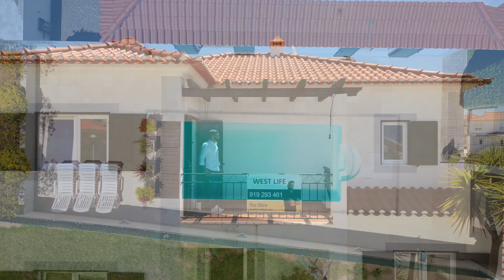Moradia T4+1 | Mafra | Exclusivo West Life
Moradia T4 de áreas muito generosas com incrível espaço exterior com piscina aquecida muito soalheira e jardim com excelente orientação solar!

O imóvel possui dois 2 pisos + cave, sendo composta por hall de entrada, sala de 46m2 com lareira e recuperador de calor, cozinha de 15m2 totalmente equipada, escritório de 15m2 e casa de banho. O piso superior conta com um hall de quartos, suíte de 23m2 com casa de banho privativa, dois quartos bons e casa de banho de comum. É de salientar que todos os quartos contam com roupeiros embutidos. A cave é composta por garagem de 57m2 com capacidade para 3 viaturas, hall de entrada, quarto interior de 15m2, sala de arrumos/lavandaria e casa de banho.

A moradia está localizada nos Salgados ficando a 2 minutos do centro da vila de Mafra, perto de escolas, hipermercados, bons restaurantes, ótimas pastelarias, comércio local, transportes e do acesso à autoestrada A8, o que nos coloca a 35 minutos da capital, a nossa histórica cidade de Lisboa e a 5 minutos das magnificas praias da Vila Piscatória da Ericeira.

Aqui beneficiará de uma qualidade de vida superior pois estará numa zona privilegiada, num local de ambiente muito familiar e acolhedor!

Referência 5141WM